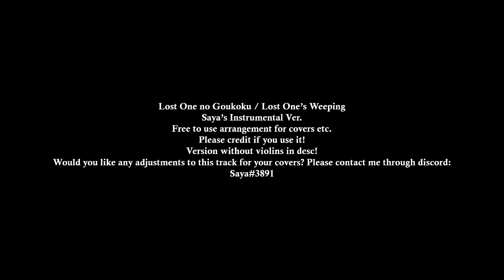Lost One no Goukoku Instrumental Ver. by Saya (With Violin) [Karaoke][Cover]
Instrumental ver. of Lost One no Goukoku/Lost One's Weeping by Neru.

Saya|#|3891